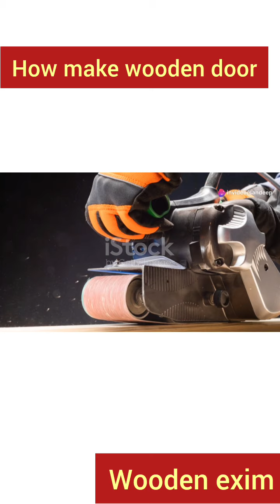How to Make a Solid Wooden Door: A Step-by-Step Guide| wooden door kase banaye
Looking to craft your own solid wooden door? This comprehensive step-by-step tutorial will guide you through the entire process, from selecting the right wood to adding the finishing touches. Whether you're a seasoned woodworker or a DIY enthusiast, this video provides clear instructions, useful tips, and detailed demonstrations to help you create a beautiful and durable wooden door. Watch now and start your woodworking project with confidence!